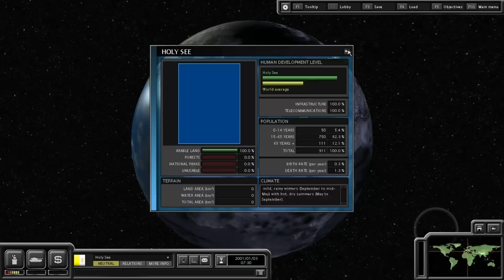Russia Nukes The Pope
Holy See's Total Population: 911
Estimated casualties from nuclear explosions: 766 + 2,693,383 (Italy)
Estimated casualties from nuclear fallout: TOTAL

Game shown is SuperPower 2 Steam Edition